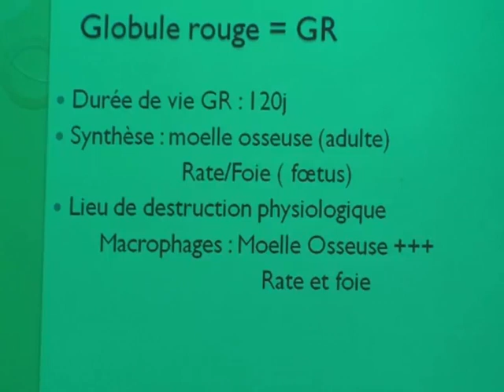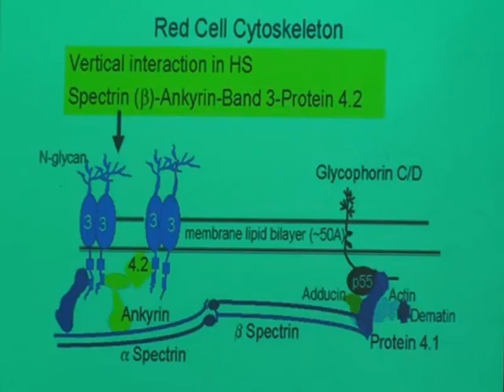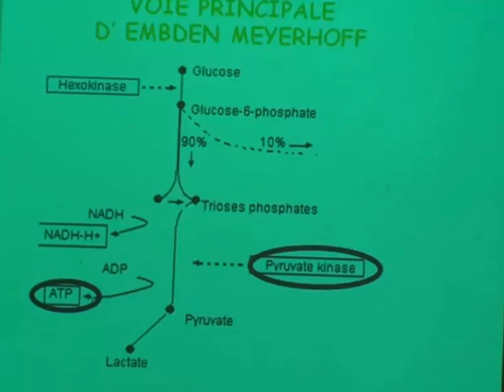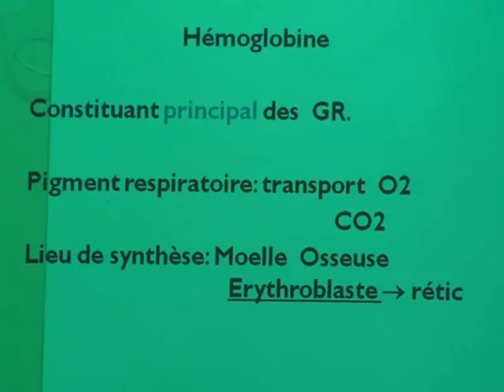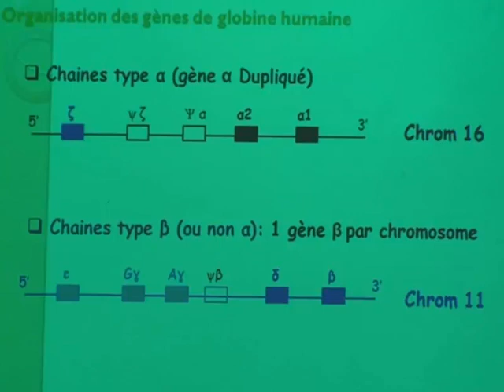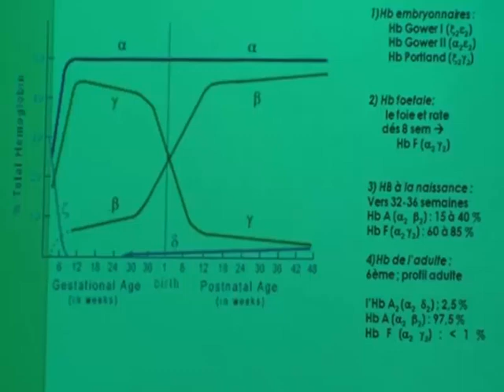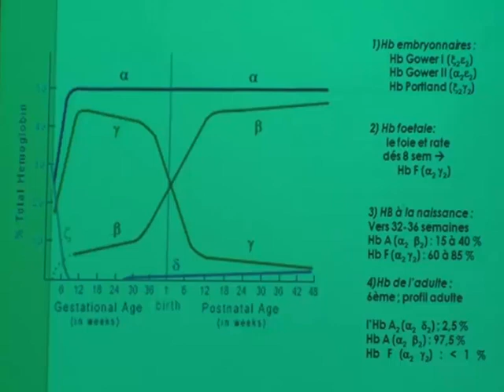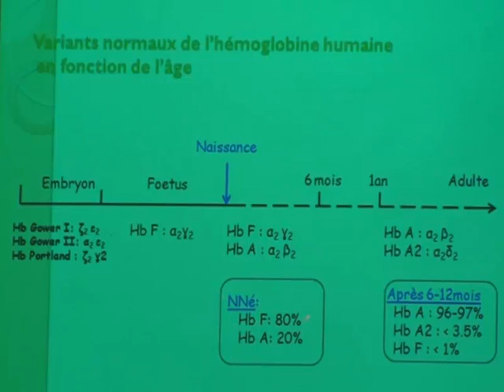GLOBULE ROUGE PARTIE1